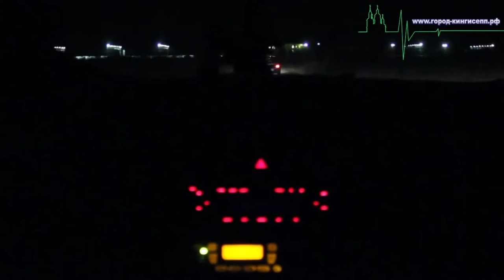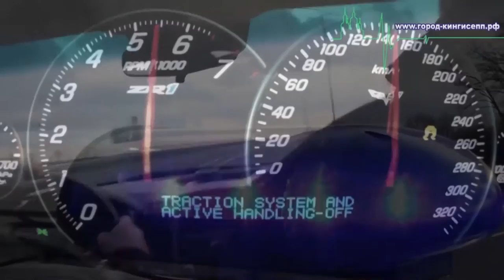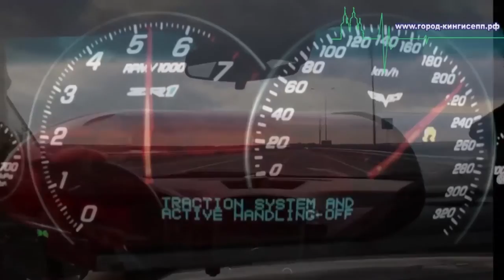Сотрудники ГИБДД Кингисеппского района отметили свой профессиональный праздник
Сегодня, 3 июля, в России отмечается профессиональный праздник сотрудников Госавтоинспекции - День ГИБДД МВД РФ. В честь этого праздника в Отделе ГИБДД по Кингисеппскому району Ленинградской области состоялось торжественная церемония награждения сотрудников, внесших немалый вклад в развитие безопасности дорожного движения в Кингисеппском районе. На награждении присутствовал корреспондент информационного портала "город-кингисепп.рф"